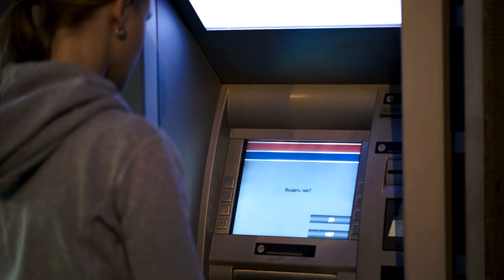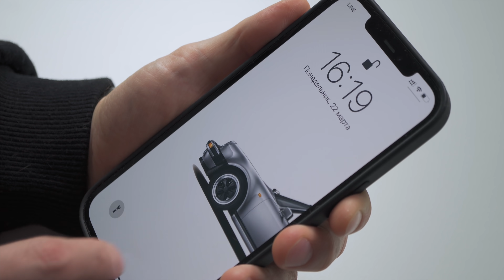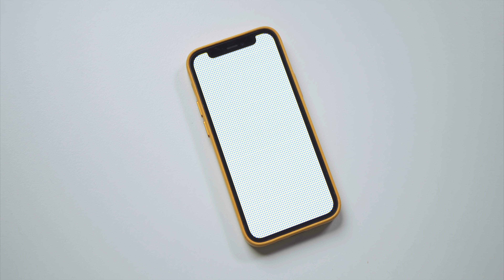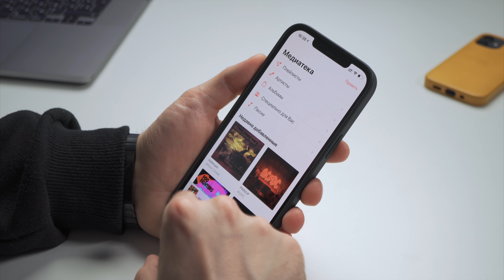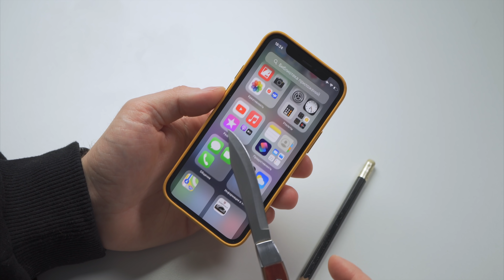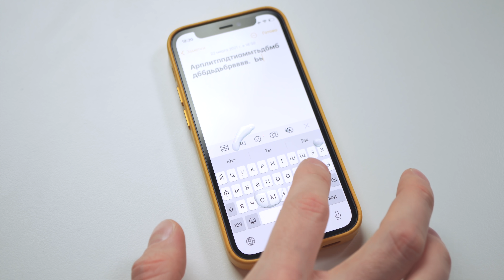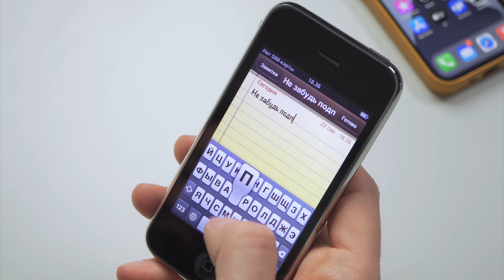Как работает сенсорный экран смартфона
Как именно работает проекционно-ёмкостный сенсорный экран вашего смартфона, почему он распознает нажатие пальцем, но не реагирует на другие предметы, а также что такое частота опроса сенсора и почему ее не стоит путать с частотой обновления дисплея.

Сервис iPhone и Mac в Беларуси
Минск, Кирова 19